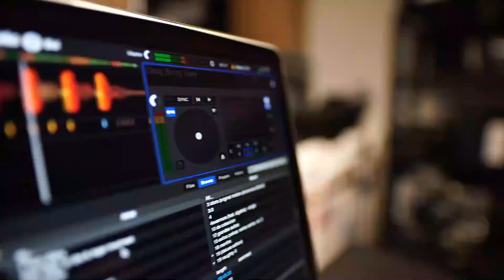Bumping Chops w/ The Prodigy Aaron Helms | Ep #009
This week, Billy and Bobby sit down with HCW's current Heartland Champion; "The Prodigy" Aaron Helms. Aaron talks about his upcoming defense of the HCW Heartland Title as he will have his hands full in that of The Urban Legend Drake Gallows and The One, THE ILLUSTRIOUS Rey Leon.

Windy Wine Company. Go follow them on Facebook.

Special thanks to Leadfoot Express for supplying giant shop fans for the next HCW Wichita Show.

To get updates about this show, follow @ChubbyBuddiesStudio  on YouTube Facebook and Instagram.